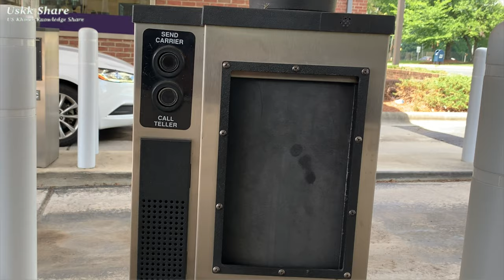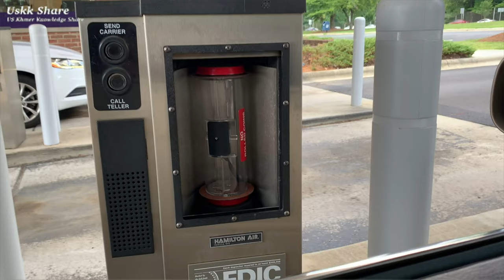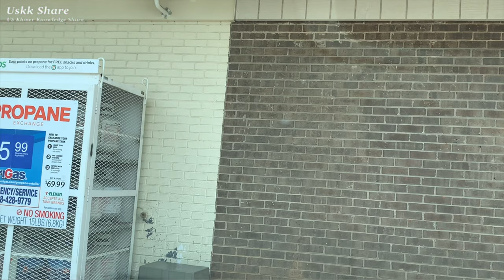A day off getting busy ការរវល់ឈប់មួយថ្ងៃ Uskk share